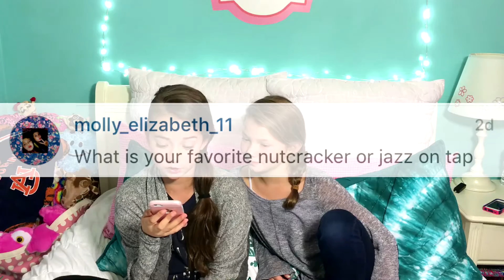Instagram Q&A with Camden's Corner TV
Today Kate and I answer some questions from Instagram!

Happy Thanksgiving!

Eat More Bacon! Bye!